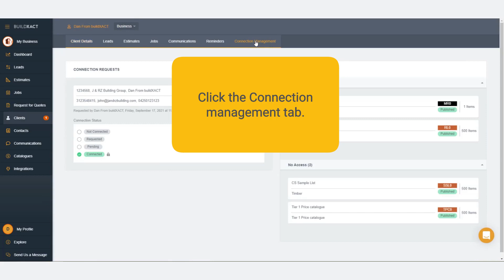How to revoke access to Builders connected to you in Buildxact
The short video will step you through revoking access to a builder/customer connected to you in Buildxact.